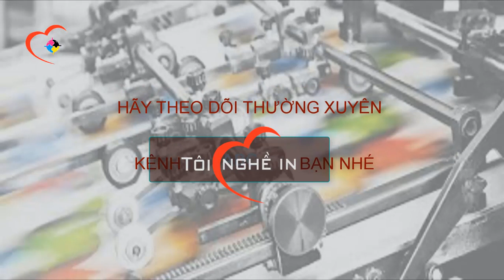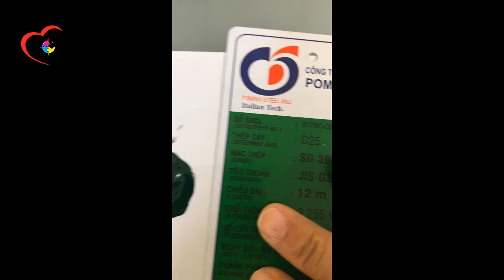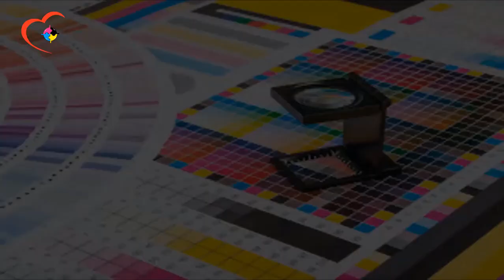Tôi yêu nghề in - Mực in offset như thế nào?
Hôm nay, kênh tôi yêu nghề in xin chia sẻ đến các bạn một số nội dung cơ bản về mực in trong công nghệ in offset.